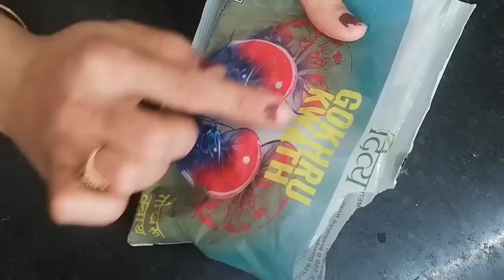हड्डियों में कैल्शियम इतना बढ़ेगा की जोड़ो का दर्द जड़ से ख़त्म हो जायेगा,घुटनों का दर्द,टक टक की आवाज़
नमस्कार दोस्तों,
10 मिनट में घुटने,हाथ,कमर और जोड़ों का दर्द जड़ से खत्म हो जाएगा इस 1 चने के प्रयोग से Knee Pain
घुटनों में gap-घुटनों की मांसपेशियों में दर्द Joint pain बिलकुल ठीक / Arthritis/knee pain treatment
दिव्या शर्मा